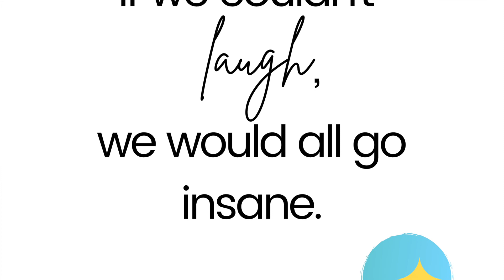Jessica and Katie Take on Common Core {Outtakes}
This is what happens when you do an episode with your best friend. 🤣  Enjoy a few outtakes from our conversation about Common Core, professional burnout, and shifting perspectives. Take a listen on the latest One Spark Stories podcast episode. ✨